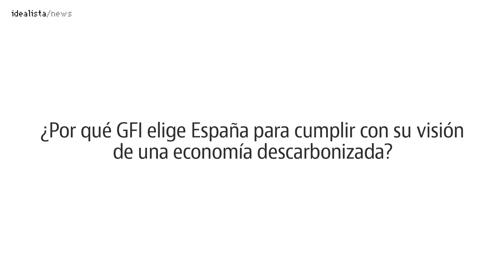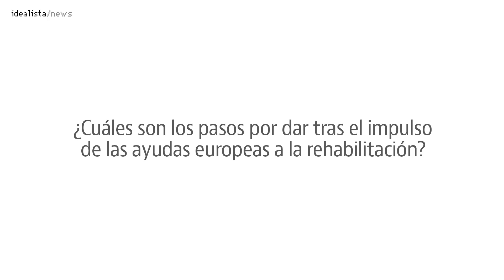“El sector público y privado deben pensar en la rehabilitación sin subvenciones directas”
El compromiso en la lucha contra el cambio climático y la descarbonización de los sectores de trabajo de las Administraciones Públicas y las empresas privadas lleva en marcha desde hace años. Y uno de los últimos actores que han llegado recientemente a España es Green Finance Institute (GFI), una organización sin ánimo de lucro que quiere impulsar el camino hacia una economía descarbonizada impulsando la movilización de capital. Entrevistamos a su director para España, Eduardo Brunet, para que nos explique los objetivos para 2030 y 2050 de descarbonización en España.